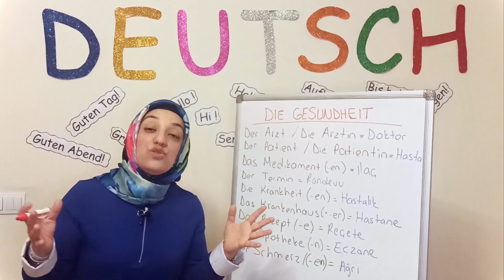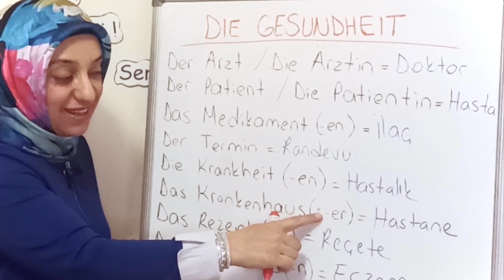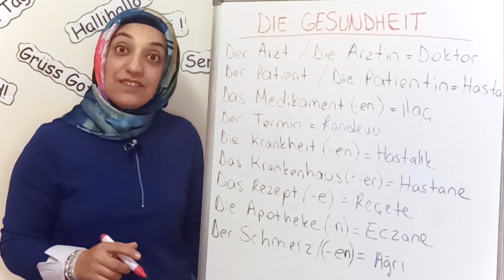Die Gesundheit (Sağlık) Ich fühle mich krank ! (Kendimi hasta hissediyorum)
Çok sevilen bir diziden ve yaşadığımız sağlık problemlerinden yola çıkarak sizlere bir video hazırladım ☺️ Sizler de bu videodan sonra bir doktorla nasıl diaylog içersine girilir , rahatsızlıklarınızı nasıl belirtirsiniz , öğrenmiş olacaksınız 😉 Yalnız bu cümlerle kalmayın hastalıkların almancasını ezberleyip başka kalıp cümleler kurmaya çalışın ✌🏻 Sağlıkla kalın 🥰